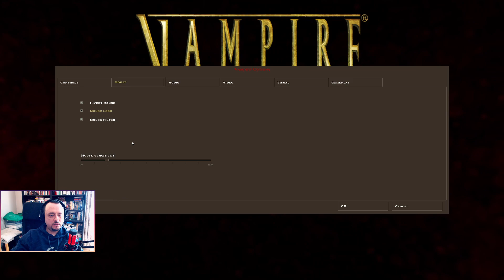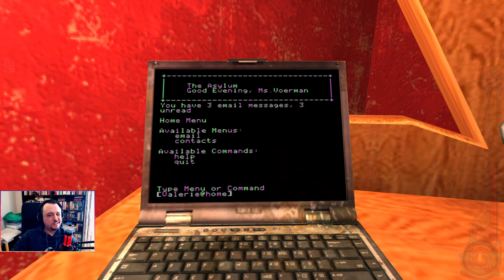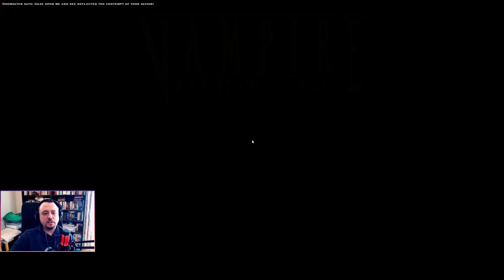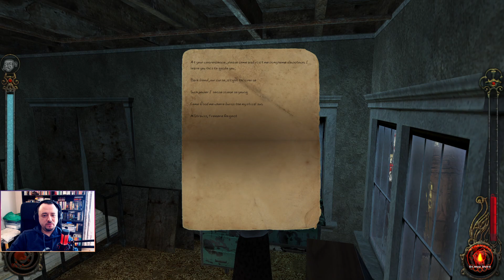"Becoming a Pawn for the Higher-Ups" - 02 - Let's Play Vampire the Masquerade Bloodlines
For this let's play, I wanted to give Vampire the Masquerade Bloodlines another try with the unofficial patch after its initial release in 2004. This video game is based on the TTRPG Vampire the Masquerade, which got first introduced in 1991and felt like a fresh breath of air that tackled with more mature themes through the lens of a gothic-punk aesthetic.

I generally stream on Twitch at weekdays starting from 12:00 am CET.

0:00 Stream Start
9:50 Meeting Jeanette and Therese Voerman
45:20 The Diner (Learning More About Thin Bloods)
54:50 Meeting Kilpatrick
1:16:15 Blood Clinic (Werewolf Blood)